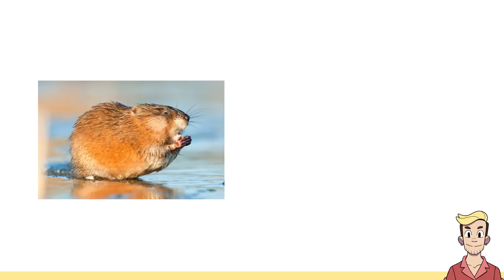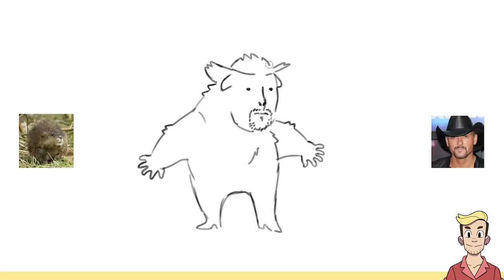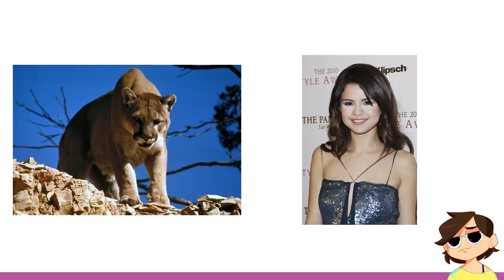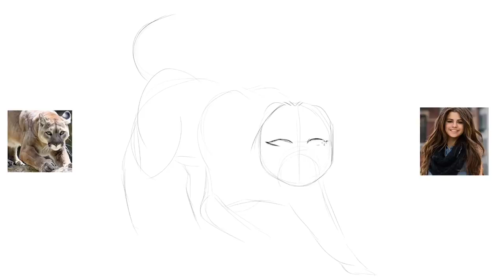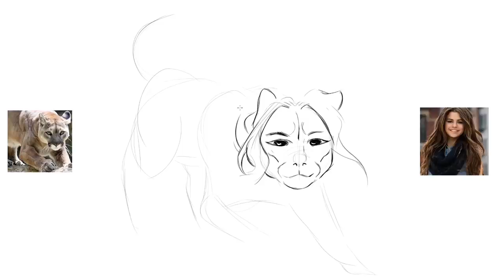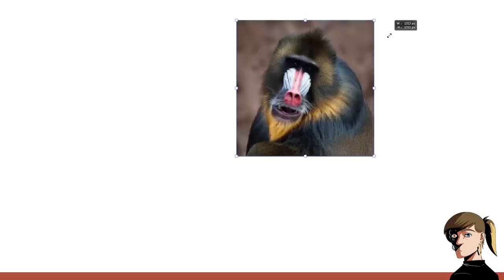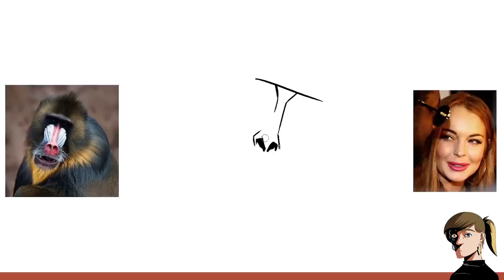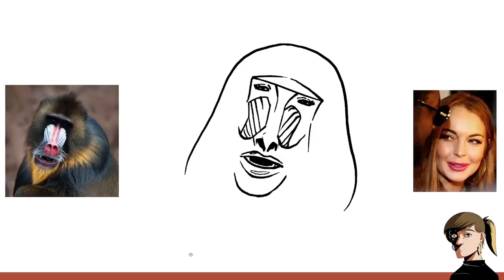Celebrity Animorphs Challenge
Jacob, Karina, and Julia imagine what it would look like if celebrities could transform into animals like in Animorphs.